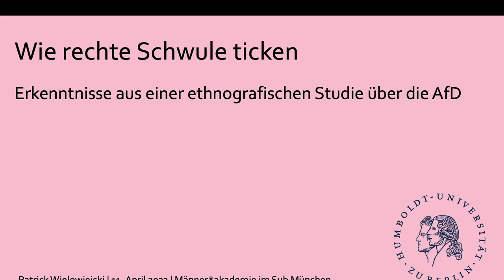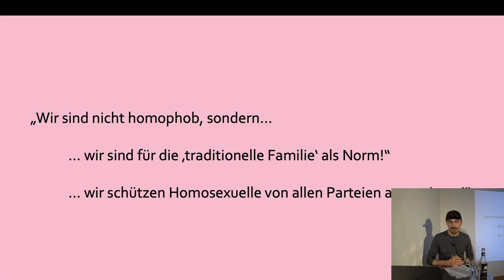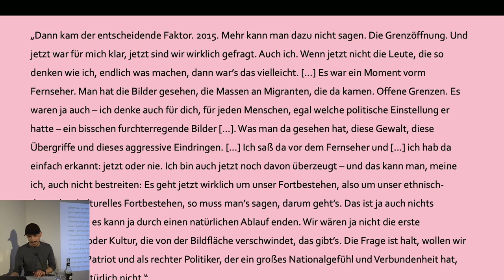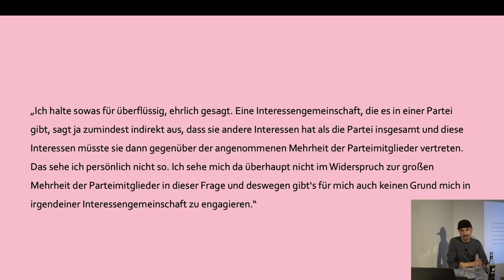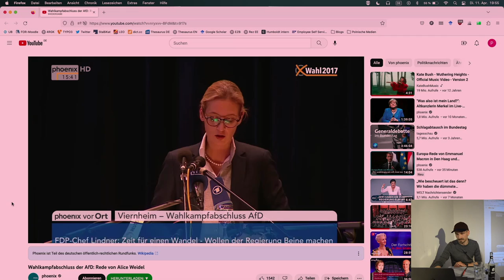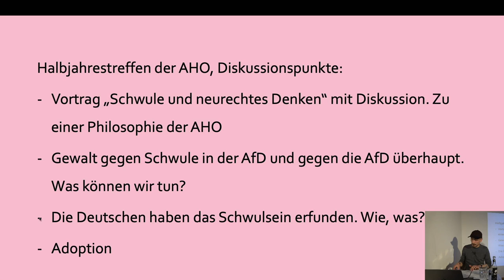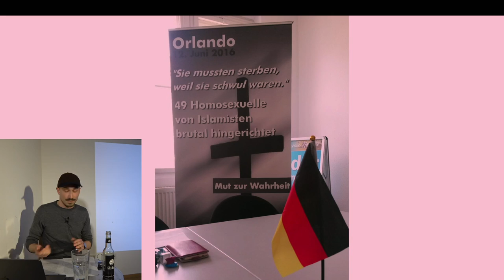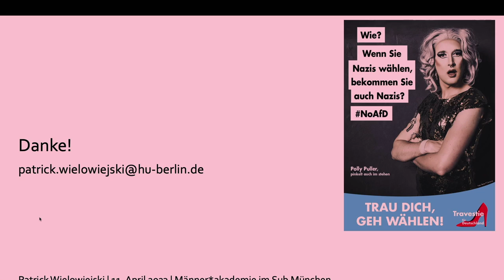Männer*akademie - Wie rechte Schwule ticken - Erkenntnisse aus einer ethnograf. Studie über die Afd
Wie kann es sein, dass schwule Männer* in die AfD mit ihrem heteronormativen Parteiprogramm eintreten? Wir versuchen zu klären, was Rechtspopulismus für einige schwule Männer* attraktiv macht und warum es nicht ausreicht, rechten Schwulen lediglich Selbsthass zu unterstellen.

Referent*in: Patrick Wielowiejski

2013 startete das Sub zum ersten Mal die Männer*akademie, unsere Vortrags- und Diskussionsreihe für alle Interessierten zu Themen, die Männer* unserer Meinung nach interessieren sollten: Insbesondere Fragen der psychischen und körperlichen Männergesundheit, aber auch soziale und gesellschaftspolitische Themen, die wir im Sub zur Diskussion stellen wollen. Besonders interessieren uns bei den Themen natürlich auch die jeweils männerspezifischen und auch queeren Aspekte. Die Abende bestehen jeweils aus einem Fachvortrag durch ein*e Expert*in mit anschließender Diskussion – jede*r kann und soll sich beteiligen. Gute Themen – gute Gespräche - Wir freuen uns auf Euch!
Die Männer*akademie findet als Präsenz-Veranstaltung und Live-Stream statt.